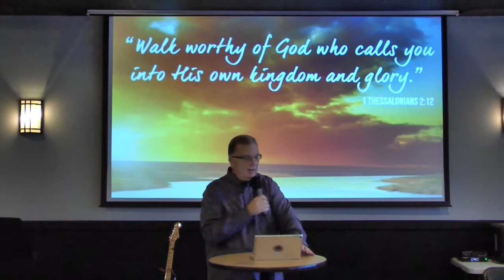"The Way to Glory"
CHANGE! `"Repentance"... That's the way to enter into, and remain in God's Glory! We must stop compromising, and fully embrace the new creature in Christ that we've become... or can become! This message is an eye-opener for sinner and Saint alike.